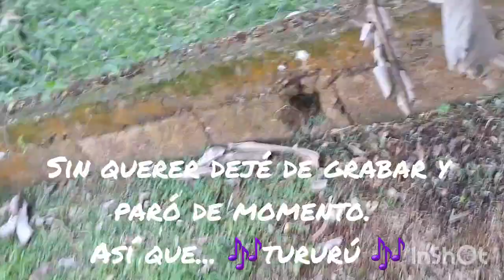Comida en tu patio. (Ensalada en una hambruna.)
Holaaaa. Hoy les comparto algunas plantas "salvajes"
que podemos comer. No sean "mañosos". Aprendan a comer lo que tienen al frente.

Gracias por comentar y por acompañarme. Si desean darme una propina, lo pueden hacer en este lugar